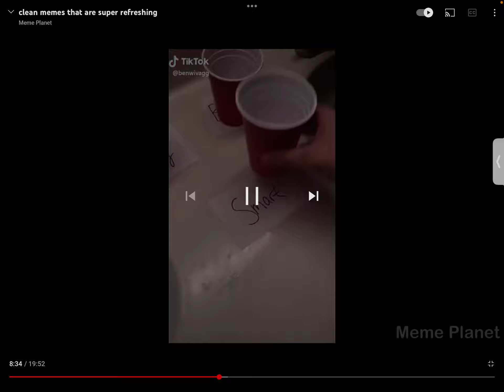Evan and Nolan reacting to funny memes